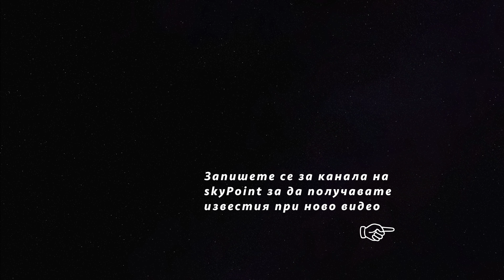[A3] "Struma" highway in Bulgaria - Lot 3.1 (04.12.2022)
Drone video of the construction of the Struma highway Lot 3.1 - near Simitli

Lot 3.1 from Blagoevgrad to Krupnik includes the construction of a motorway from km 359+000 to km 376+000. It is conventionally divided into two sections - section 1 from km 359+000 to km 366+000 /7 km/, and section 2 from km 370+400 to km 376+000 /5.6 km/. Among them, the construction of the "Zheleznitsa" tunnel is planned, which will be implemented by the DZZD "AM Struma tunnel 2018", with participants "GP Group" AD, "Global Construction" OOD and "Via Plan" EOOD, has been selected as the contractor of 2.28 km "Zheleznitsa" tunnel, a tunnel road at the southern portal of the facility and a helicopter pad with 99.96 points, is indicated in the API decision.

Lot 3.1 Blagoevgrad - Krupnik - (12.6 km)

The project includes the construction of two sections and a tunnel
section 1 from km 359+000 to km 366+000 /7 km/
section 2 from km 370+400 to km 376+000 /5.6 km/
"Railway" tunnel: from km 366+000 to km 370+400 /2.6 km/

Total length: 17 km
29 m gauge freeway (without the tunnel)

The price of the tunnel alone is 185,370,370. BGN 37 without VAT.

Video: Struma Highway construction - Lot 3.1
Video Format: 4k
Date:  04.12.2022